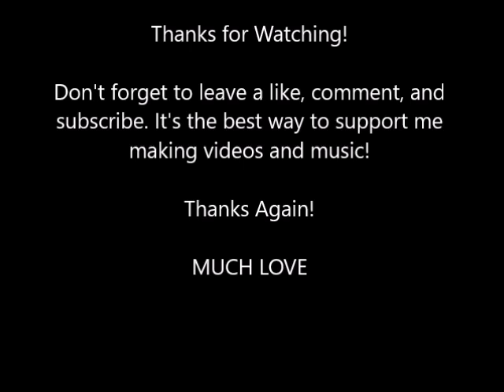Sneak Peak - Behind The Scenes - New Music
Hey Y'all! Thanks for sticking with us during our re-brand and re-focus! I'm excited to get back into the swing of things with videos and such!  Love you all so much! Be amazing!